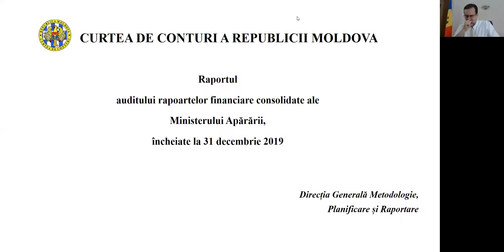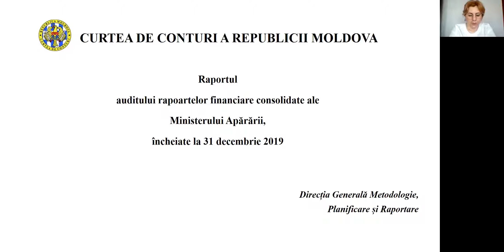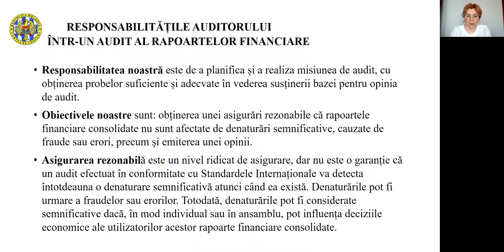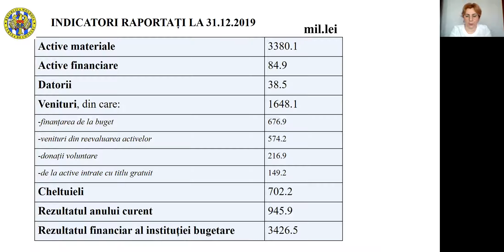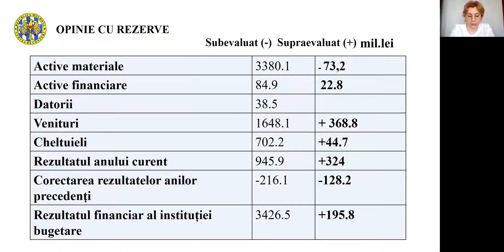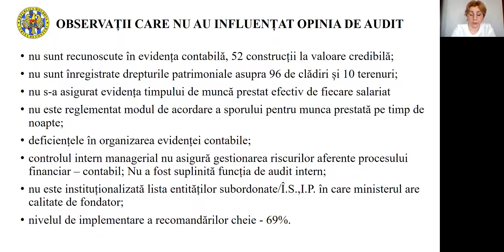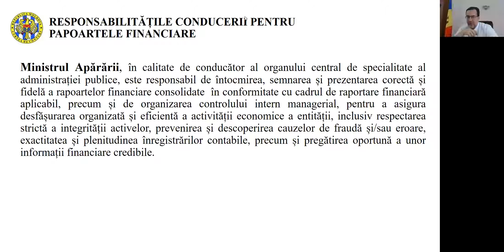Ședința CCRM din 30.06.2020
Curtea de Conturi a Republicii Moldova a examinat, în cadrul ședinței din 30 iunie 2020, Raportul auditului asupra rapoartelor financiare consolidate ale Ministerului Apărării (MA) încheiate la 31 decembrie.